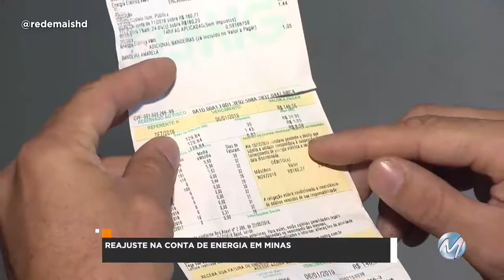R+: REAJUSTE NA CONTA DE ENERGIA EM MINAS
O reajuste é de 2,5%. O aumento não seria necessário se a Cemig devolvesse aos consumidores parte do crédito que recebeu do governo. Confira: